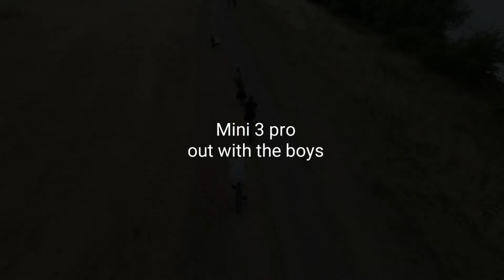Dji mini 3 pro. a few clips from from today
Mini 3 pro, using ND32 filter. enjoy the video